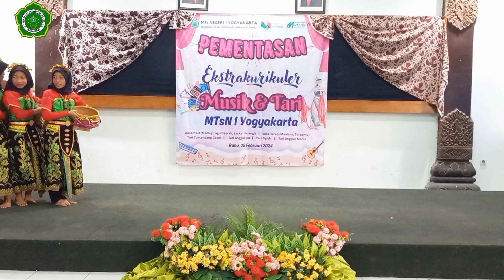TARI TUMANDANG GAWE | PEMENTASAN EKSTRA TARI & MUSIK | MTsN 1 Yogyakarta